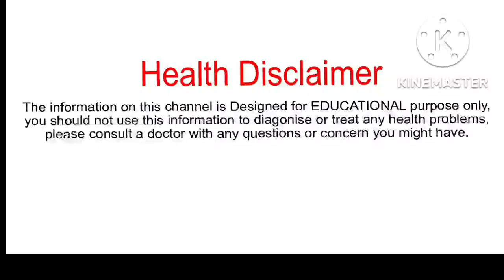పురుషుల్లో అన్ని బలహీనతలు మాయం..90 ఏళ్ళు వచ్చిన మీ స్టామినా తగ్గదు రోజంతా ఎనర్జీగా ఉంటారు | Health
How To Increase Height In Telugu | Best Height Growing Technique | How To Grow Taller | Height Tips